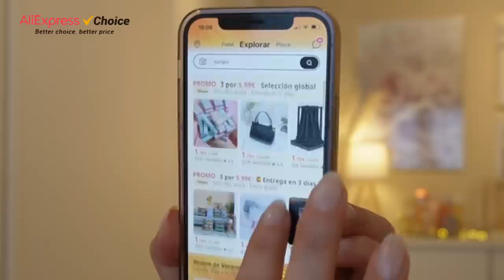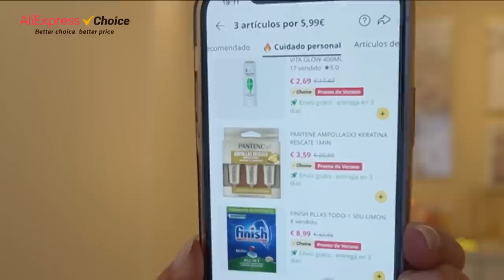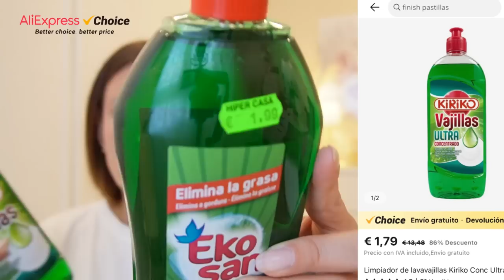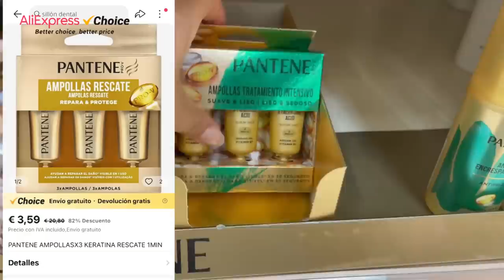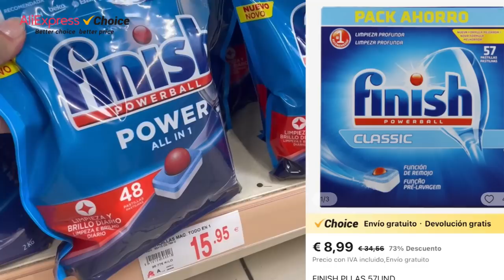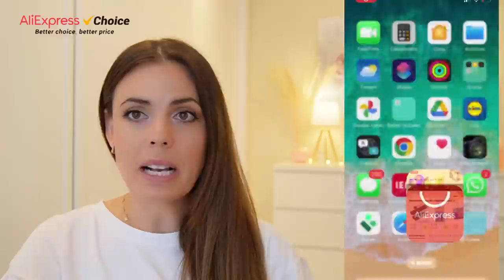HAUL 🔥ALIEXPRESS VS TIENDAS FÍSICAS 🔥(COMPARATIVA PRECIOS) + 20€ DE AHORRO💸✅📢 //HELENA GARCÍA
💨 Aliexpress choice ha mejorado su servicio, ahora puedes disfrutar de envío gratis con entrega en 3 días y devolución gratis, y todos los productos se envían desde España.Por favor, descarga AliExpress Shopping App,y acceda a este enlace desde la aplicación.